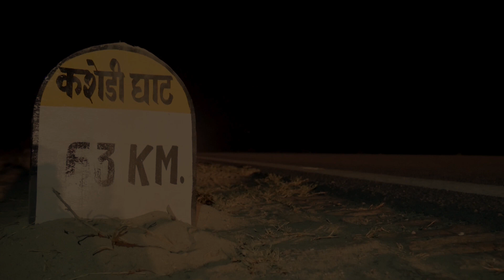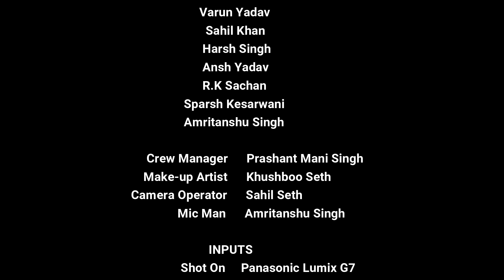NIGHT OUT (chapter-1) A Thriller Short Film. WHITE CARBON FILMS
WHITE CARBON FILMS Presents

Night Out (chapter-1) A thriller Short Film.

Directed by Sahil Seth

Starring:-

Satvik Tripathi
Rohan Singh
Tanmay Sachan
Chirag Sharma
Khushboo Seth